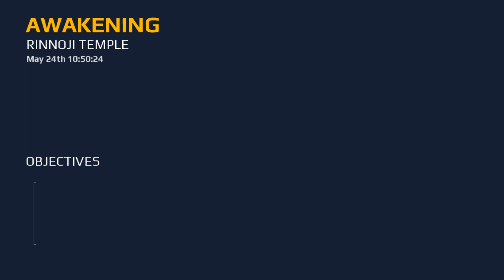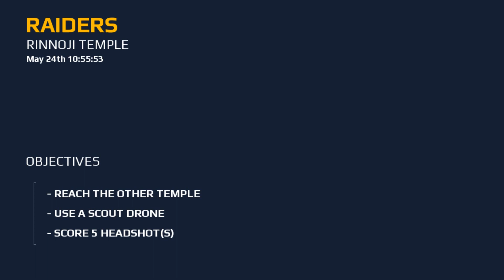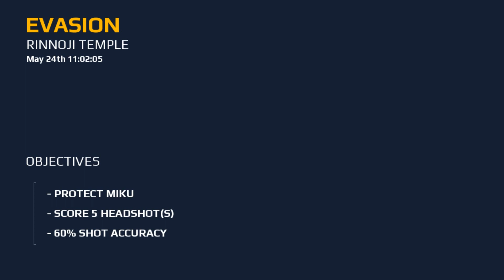Modern Combat 5: Blackout - Part 2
Playthrough of Modern Combat 5: Blackout